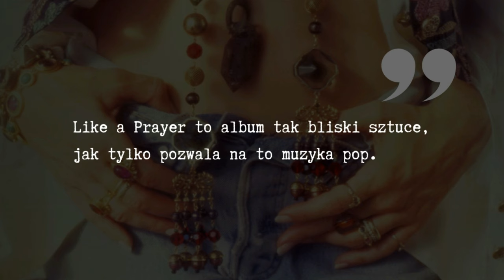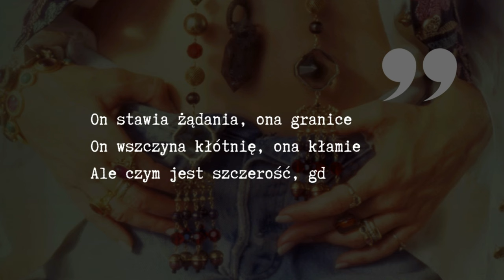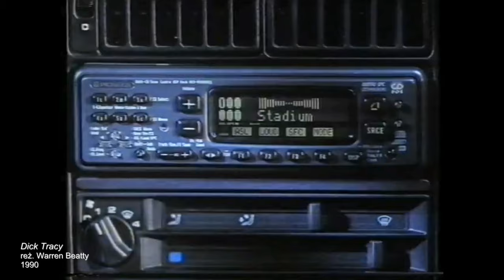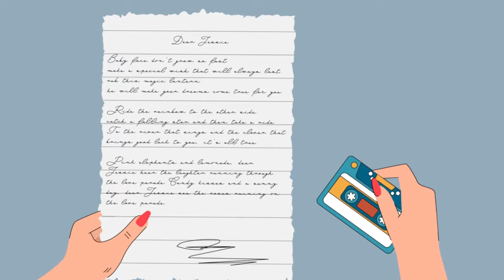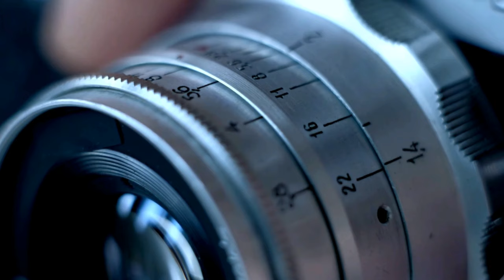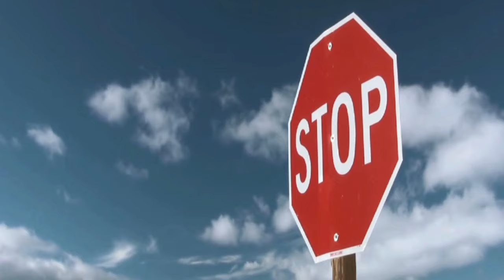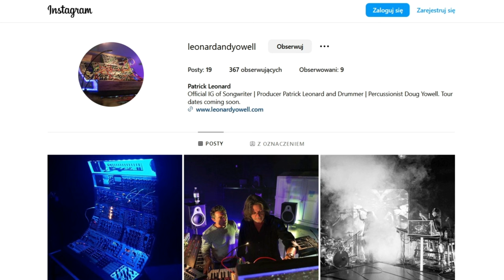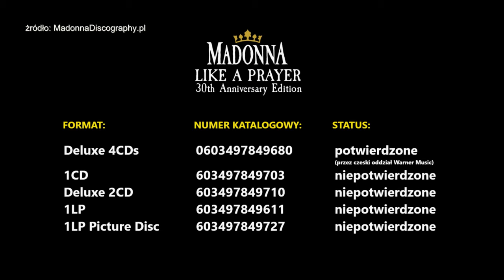Madonna: Like a Prayer - Palimpsesty